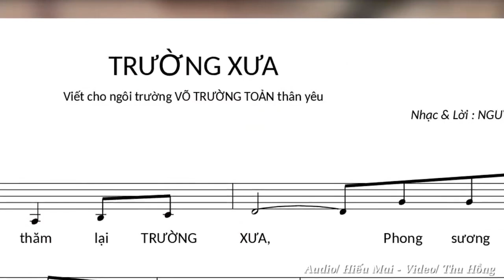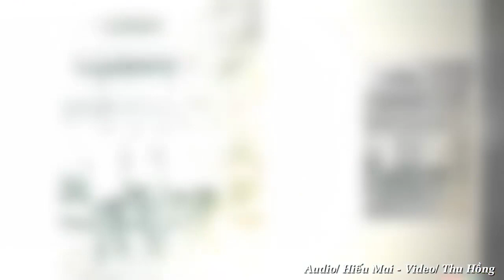Ck Trường Xưa St & Tb Ns Nguyễn Đức Thu